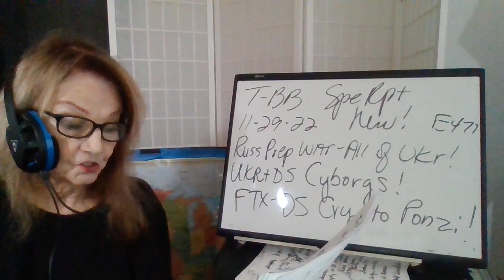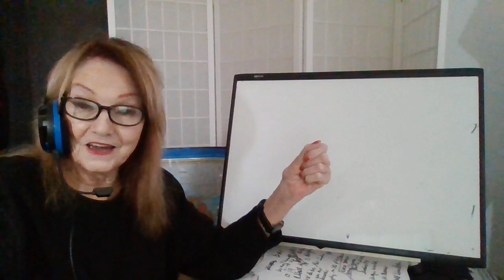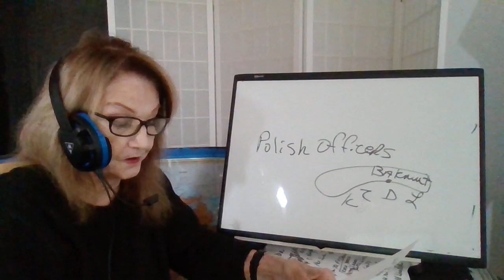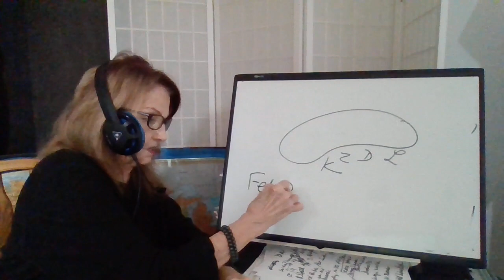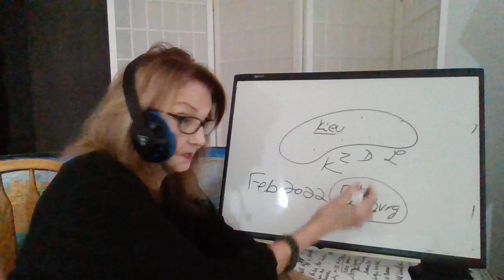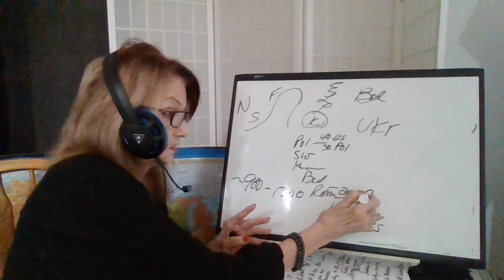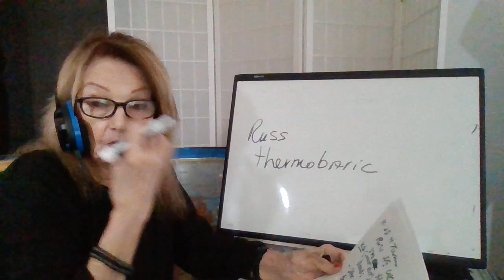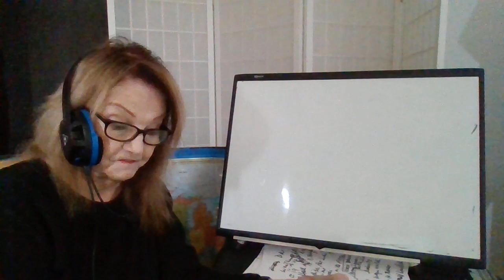T-BB-Spec Rpt - 112922 E471 Russia Preps War-All of Ukraine! Ukraine + DS + Cyborgs! FTX = Ponzi!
yt channel billie beene (lower case b's)  Alt yt channel Billie Beene (cap B's)
S Ritter, Col D MacGregor,  Monkey Werx, Judge Napolitano , Alex Collier, Russell Bentley
website   Repubworld.com = Brit Nuke Sub Fire
Beforeitsnews N Veniamin int G Decode
Beforeitsnews  Tap Blog
website Steve Quayle - Hal Turner -  DW - RT